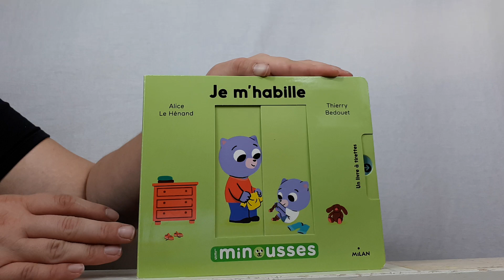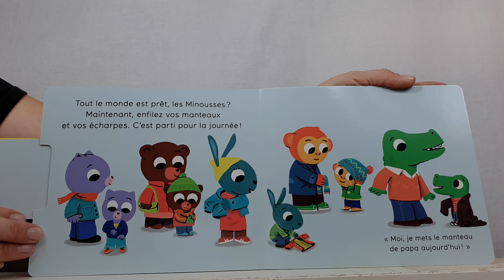Les Minousses - Je m habille / Histoires pour les enfants en Français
Viens aider les Minousses à s'habiller